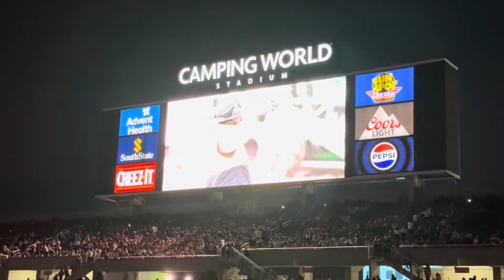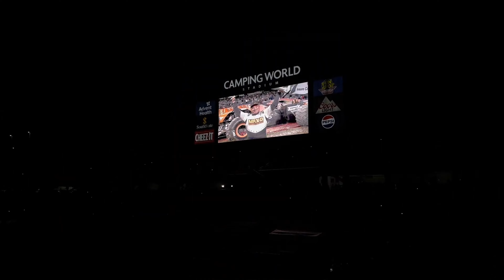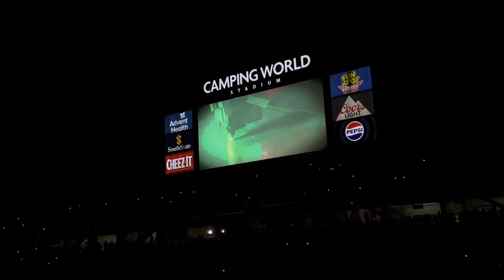Monster Jam Orlando FULL SHOW 3/2/2024 - 4K 60FPS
Enjoy the full show from Orlando! There were a lot of WOW moments for sure.

Check Out The Rigs of Rods Monster Jam (RORMJ) TEAM!